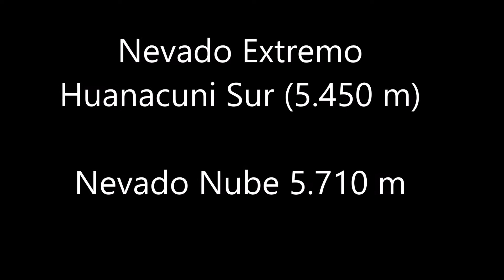Ascensión al Nevado Extremo Huanacuni Sur (5.450 m) y Nevado Nube (5.710 m). Bolivia.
Nevado Extremo Huanacuni Sur (5.450 m)  (Sexta ascensión) y Nevado Nube (5.710 m) (Quinta ascensión) - Cordillera Apolobamba, Bolivia. Desde el 10 de Agosto al 18 de Agosto de 2021.

El Nevado Huanacuni (5798 m) es la cuarta montaña más alta de la Cordillera de Apolobamba, en Bolivia, siendo superada solo por los nevados Chaupi Orco (6044 m), Cololo (5915 m) y Huelancalloc o Ulla Qhaya (5836 m). A pesar de su grandeza y belleza, es una montaña poco conocida y visitada. Su primer ascenso lo realizó en 1957 la expedición alemana del Deutscher Alpenverein (AAJ 1958), por la arista suroeste, pasando por la cumbre del Nevado Nube (5710 m). Pasaron 35 años hasta realizarse un segundo ascenso en 1992 por una expedición británica-neozelandesa, por una nueva ruta a lo largo de la cara oeste y la arista norte (ver El tercer ascenso, aparentemente, tuvo lugar solo en 2013, por una expedición franco-boliviana (AAJ 2014).
El Nevado Huanacuni es un macizo gigantesco, con varios picos y grandes glaciares. Una de sus cumbres (la segunda más alta), se llama Nevado Nube (5710 m), nombre del lago homónimo ubicado al sur de la montaña, en el valle que separa el Huanacuni del Nevado Cololo. En este valle hay 3 grandes lagunas: Lago Nube, Lago Dadacorane y Lago Palloche. Visto desde el extremo oriental del lago Palloche, el nevado Nube parece formar una montaña independiente, ya que desde este punto no es posible ver la cumbre principal del macizo (el Huanacuni), lo que quizás explique el hecho de que el nevado Nube haya ganado su propio nombre.
Hasta entonces, el Nevado Nube tenía cuatro ascensos conocidos: el primero realizado en 1957 por la expedición alemana del Deutscher Alpenverein (AAJ 1958), a lo largo de la arista suroeste, y los otros por tres expediciones británicas en 1988 (AAJ 1989), 1989 ( AAJ 1990) y 1992 (AAJ 1994), todos repitiendo la ruta original de 1957.
En junio y julio de 2021 realizamos 2 expediciones exploratorias en la región del Nevado Huanacuni, con el fin de investigar las condiciones de sus glaciares y posibilidades de ascensos. La Cordillera de Apolobamba viene sufriendo un fuerte retroceso glaciar y muchas rutas escaladas en décadas anteriores se están volviendo peligrosas o inviables debido a las condiciones actuales de sus glaciares. Estas expediciones también tenían como objetivo cartografiar el macizo y aclarar las indeterminaciones en los pocos informes disponibles sobre esta montaña.
El Nevado Huanacuni se puede dividir en 2 sectores: el sector sur, cuyo campamento base corresponde al valle de los lagos Nube, Dadacorane y Palloche, y el sector norte, al que se llega desde el sector sur cruzando un paso de 5270 m o desde el pueblo de Cololo. El sector sur da acceso al glaciar donde se ubica la arista suroeste, ruta seguida por la mayoría de las expediciones conocidas. El sector norte está marcado por la imponente cara oeste del macizo.
En agosto regresamos al Nevado Huanacuni con el objetivo de realizar 2 ascensos hacia los extremos sur y norte del macizo. Establecimos nuestro campamento base en el lago Nube y luego un campamento avanzado (C1) a aproximadamente 5000 m de altitud, cerca de la entrada al glaciar suroeste. Nuestro primer ascenso fue hacia el extremo sur, por la arista suroeste, siguiendo el mismo recorrido que las expediciones de 1957, 1988, 1989, 1992 y 2013. La arista suroeste corresponde al magnífico arco del Nevado Huanacuni, con su estética única y atractiva. En el extremo sur del Nevado Huanacuni hay una cumbre secundaria, que llamamos Extremo Huanacuni Sur (aprox. 5450 m). Debido a la belleza de esta ruta, esta cumbre secundaria merece una visita a la región en sí misma. Después de esta cumbre, es necesario descender por su filo hasta el inmenso glaciar de Nevado Nube y luego volver a subir hacia la arista principal que une al Nevado Nube con el Nevado Huanacuni. A partir de los 5500 m encontramos una gran acumulación de “nieve polvo” que nos dificultó la progresión. Seguimos la arista entre el nevado Nube y el Huanacuni hasta el tramo final, cuya inclinación, supuestamente, sería de unos 65 grados hasta la cumbre principal, pero que, debido a la acumulación de nieve, superaba los 70 grados. A partir de ese punto, fue imposible continuar el ascenso, ya que la “nieve polvo” no permitía ningún tipo de apoyo ni colocación de seguros, rompiéndose en placas y haciendo que volviéramos a deslizarnos hacia abajo. Llegamos hasta un punto a 20 o 30 metros verticales de la cumbre principal y decidimos regresar por el riesgo de generar una avalancha. Seguimos el camino de regreso a lo largo del filo y subimos nuevamente hacia el este, para llegar a la cumbre del Nevado Nube. Realizamos el regreso al campamento por la misma ruta de ascenso, durando la jornada un total de 18 horas, ida y vuelta. En las condiciones actuales de la montaña, esta ruta puede calificarse como AD/D.